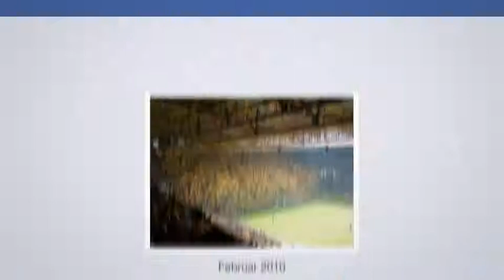Mein Mann Benjamin Gott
Mein Bear bei Facebook